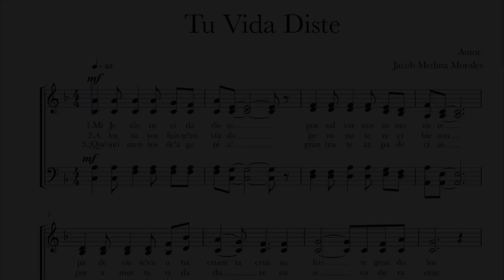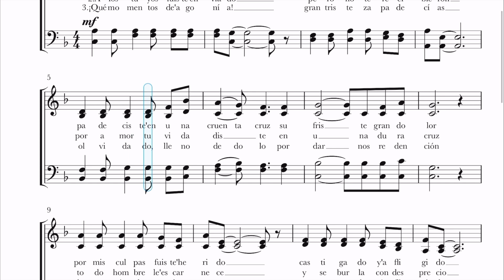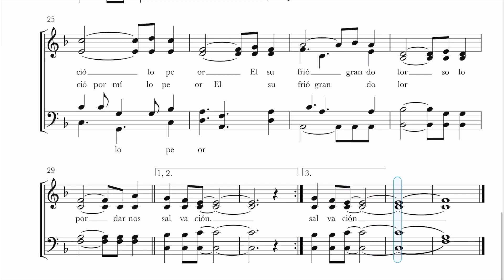TENOR Tu Vida Diste, Lldm